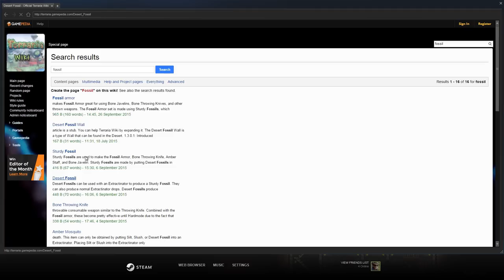Terraria 1.3 with Trexcw: Episode 19- The Underground Desert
In this edited episode of Terraria we explore the underground desert in search of fossils, magic mirrors, and more! Enjoy!

All other music comes from the Terraria In Game Soundtrack.